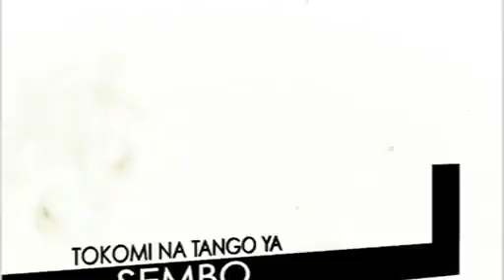Sembo : Daniel Mwananteba asengi na IGF na Parquet Général bakita na ONATRA